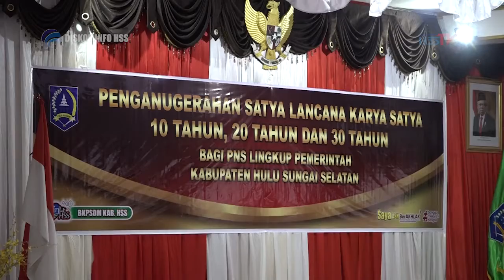HABARHSS-Penganugerahan Satyalencana Karya Satya 2021